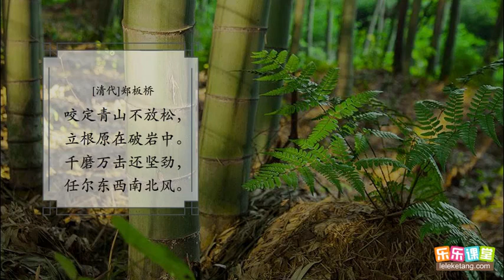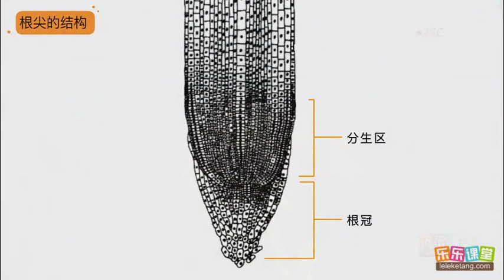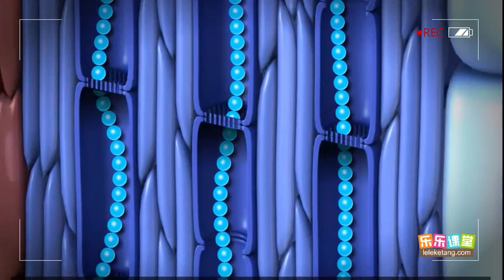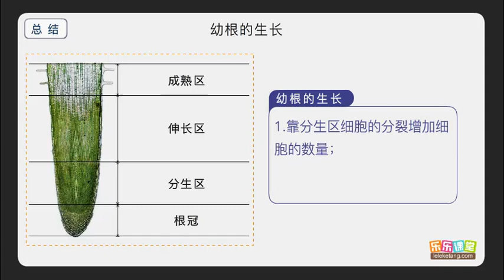幼根的生長 【中學生物】